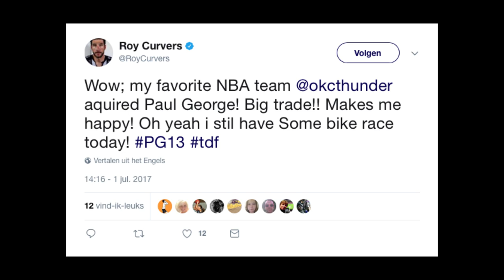InsideOut 24h with Roy Curvers at the Tour de France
Go InsideOut on stage 4 of the Tour de France following the team's road captain Roy Curvers, looking at what's involved in his role both on the road and around the race.